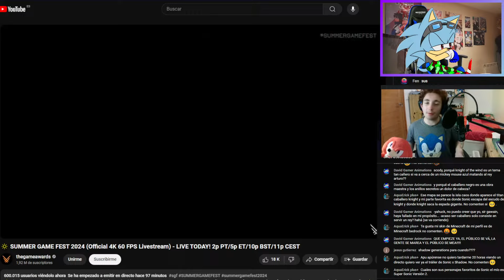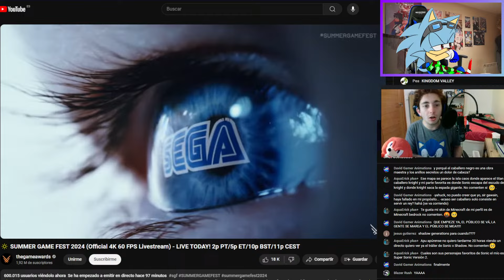¡¡Shadow Generations y sus NUEVOS NIVELES!! [Reacción]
¡SÍGUEME!